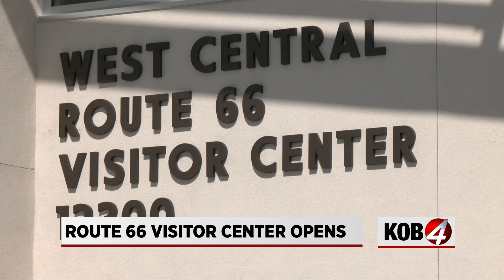First look: Inside the Route 66 Visitor Center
After almost 30 years, the new Route 66 Visitor Center is finally a reality.